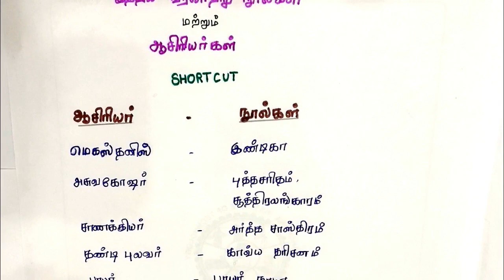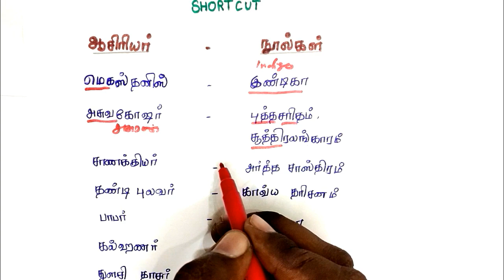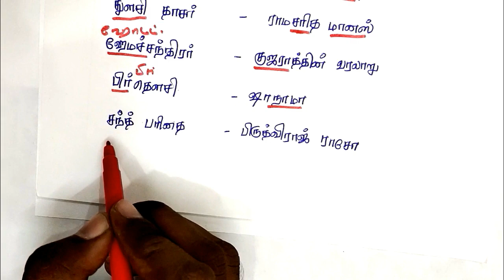இந்திய வரலாற்று நூல்கள் மற்றும் ஆசிரியர்கள் | Indian Historical Books and Authors shortcut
This video shows shortcut trick for tnpsc,ssc,ibps,banking,Rrb by crystal Future Academy.